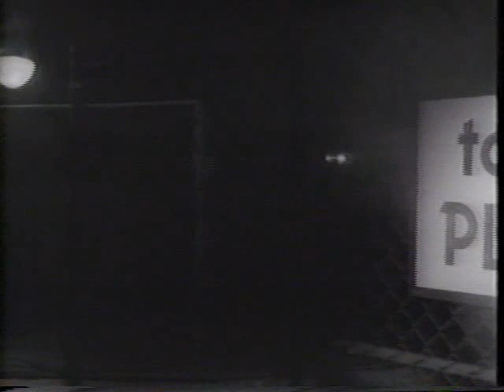Maniac Mansion B&W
Rare video footage showcasing the genius of Deb Theaker and Joe Flaherty.